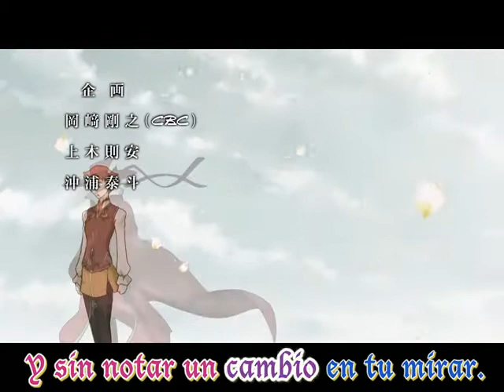Romeo X Juliet - Inori - Inicio - Fandub Español LA - Subtitulado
NOTA:

Fandub: Etenar
Lyrics: Marianne
Fansub: MikeX

Todos los derechos corresponden a sus respectivos autores.